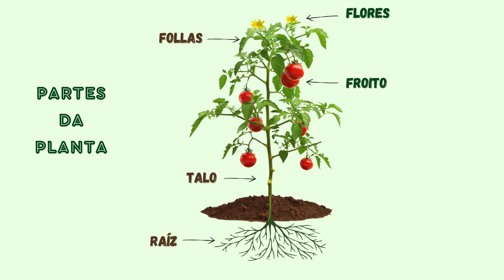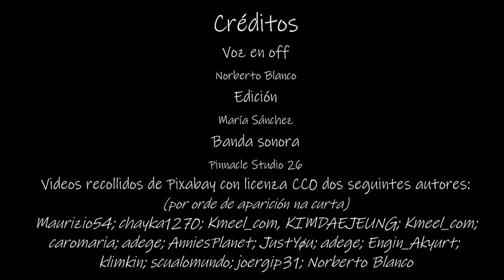Montamos un horto escolar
Montamos un horto é unha curta educativa pensada para nenos de 8 anos que explora o marabilloso mundo das plantas. A través de imaxes e explicacións sinxelas, presenta as partes das plantas, a súa clasificación segundo o tipo e os usos que lles podemos dar na nosa vida diaria. A curta non só busca ensinar sobre botánica, senón tamén animar os pequenos a crear o seu propio horto escolar, onde poderán experimentar e aprender coidando das plantas e observando o seu crecemento.

Autoría: Norberto Blanco Dorrío e María Sánchez Seco